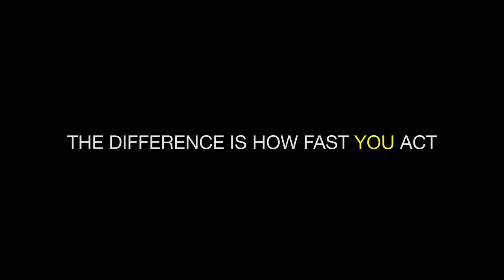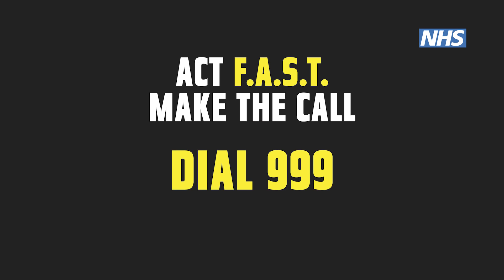Act F.A.S.T. - Stroke survivor stories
Features Anna Richardson, Mark Goodier, Steve Fitter, Carolyn McCartney, Sas Freeman with Alistair Bailey